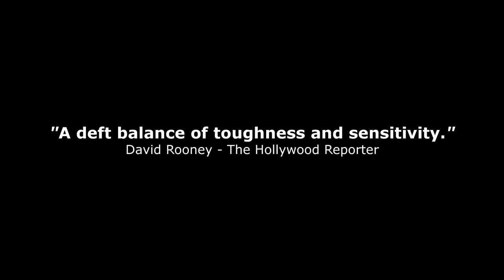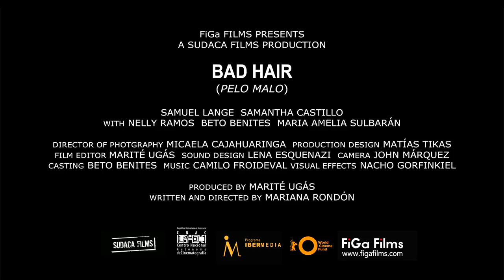PELO MALO Trailer Stereo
Kurz-Inhalt
Junior ist neun Jahre alt und hat krauses Haar, oder, wie er findet, doofe Haare. Für das Jahrbuch-Foto in der Schule möchte er sein Haar glätten, um auszusehen wie sein Lieblings-Popstar. Mit diesem Wunsch bringt er seine Mutter, eine junge, arbeitslose Witwe, gegen sich auf. Je dringender Juniors Wunsch wird, gut auszusehen, und seine Mutter dazu zu bringen, ihn zu lieben, desto mehr lehnt sie ihn ab. Bis er schließlich eine schmerzhafte Entscheidung trifft…

SYNOPSIS
Der neunjährige Junior lebt mit seiner Mutter Marta und seinem Baby-Bruder in Caracas, Venezuela, in einem riesigen Hochhaus – einem Ort, an dem man ums Überleben kämpfen muss. Die Mutter hält die Familie nach dem Tod des Vaters notdürftig mit Putz-Jobs über Wasser, der tägliche Überlebenskampf lässt ihr keinen Raum für Hoffnungen oder Träume. Junior hingegen ist ganz anders – er ist ein Träumer, der es liebt zu singen und zu tanzen. Und der mit aller Macht für seinen größten Wunsch kämpft: Sein widerspenstiges, krauses Haar glätten zu lassen, um für das Jahrbuch-Foto in der Schule so auszusehen wie sein Lieblings-Popstar.
Marta verliert schnell die Geduld mit Juniors Fixierung auf seine Haare. Zumal sie meint, darin ein Zeichen für Homosexualität zu erkennen, die sie auf keinen Fall akzeptieren will. Sie will, dass er ein Kämpfer und ein echter Mann wird. Aber Junior will nicht so werden wie seine Mutter und kämpft mit aller Kraft für das Jahrbuch-Foto von sich mit glatten Haaren. Damit seine Mutter ihn endlich so sieht und liebt wie er ist. Doch je mehr er für seinen Traum und um ihre Liebe kämpft, desto mehr lehnt Marta ihn ab. Seine Großmutter väterlicherseits wird Zeugin dieser Zurückweisung und bittet MARTA, ihr den Jungen zu überlassen, damit er sich um sie kümmern kann. MARTA lehnt ab und versucht, die Besessenheit ihres Sohnes zu korrigieren, indem sie „ein Exempel statuiert“: ein Moment der Unbarmherzigkeit, der als Lehre gedacht war. Von der Intoleranz seiner Mutter in die Enge getrieben, trifft Junior eine schmerzhafte Entscheidung…

Dieses gleichermaßen harte und herzerwärmende Drama der Regisseurin Mariana Rondón zeichnet ein sehr realistisches Bild des harten Alltags in Caracas, weshalb der Film in Venezuela von Seiten der Regierungsfreundlichen stark angefeindet wurde. Er zeigt ganz wertfrei, aber mit beeindruckend emotionaler Ausdruckskraft, was der tägliche Überlebenskampf aus einem Menschen macht und wie schwer es diejenigen haben, die anders sind, die wie Junior trotz allem an ihren Träumen festhalten wollen. PELO MALO ist somit gleichermaßen ein dokumentarisch anmutendes Portrait von Mutter und Sohn im chaotischen Caracas, und gleichzeitig ein universelles Plädoyer für Toleranz – entgegen dem oft rassistischen und homophoben Alltag im Land. Damit können sich viele Menschen identifizieren, wie Regisseurin Mariana Rondón kürzlich bei einer Diskussion erzählte: "Ein gendersensibles Publikum sagt immer, es ist ein Film über Homophobie, während ein farbiges Publikum immer sagen wird, das ist ein Film über Rassismus".

Wie gefährlich der Alltag in Caracas ist, zeigt das traurige Beispiel von Julio Mendez, der den Kioskjungen Mario in PELO MALO spielte.
Der erst 17 Jahre alte Sportler und Schauspieler wurde im Mai vergangenen Jahres von einer Spezialeinheit der Polizei in einer Gruppe von weiteren Jugendlichen auf einem Parkplatz unter ungeklärten Umständen erschossen. Die Polizei ließ verlauten, die Gruppe habe einen Raubüberfall verüben wollen und das Feuer auf die Polizei eröffnet. Die genauen Umstände dieses tragischen Todes und ob Mendez überhaupt in das Geschehen involviert war, haben sich indes nicht eindeutig aufklären lassen.